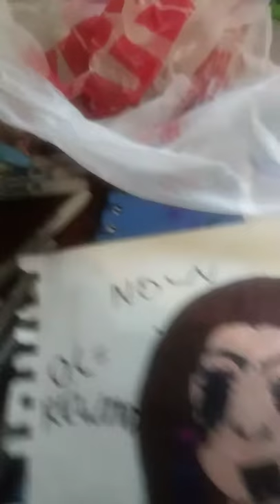My oc rewind i will show more of my drawings when when we hit 24 likes...if even possible...😥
The first one is when i was 9 and second is now wich is better?